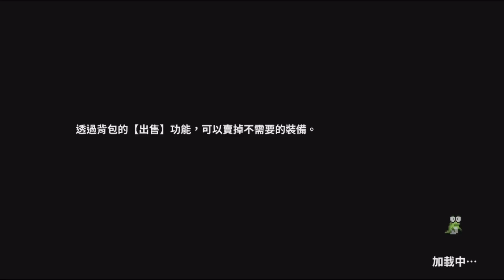鑰匙副本太神啦!! 居然可以跟超正魔女們對戰嘛!! | 是不是該開直播跟大家勒索鑰匙了呢!! 好想刷一堆超級裝備阿!! - 手機遊戲 My Heroes 我的勇者《哲平》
終於是知道鑰匙要幹嘛啦
看來這些魔女還有魔神
都是要讓我們來挑戰然後收集碎片的嘛
感覺應該可以考慮開開直播來跟大家勒索鑰匙了呢
這樣就可以刷很多碎片了

最近會稍微有點忙錄
如果大家對摺子妹妹有興趣
都可以到摺子妹妹的專頁呦!

遊玩遊戲: My Heroes 我的勇者
參與同伴 : 各種勇者
音樂來源 : My Heroes 我的勇者